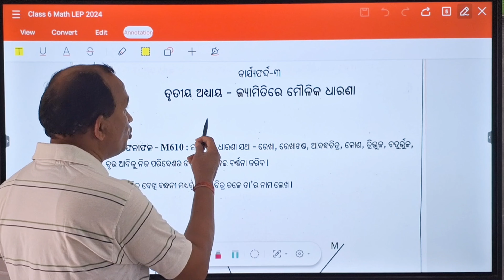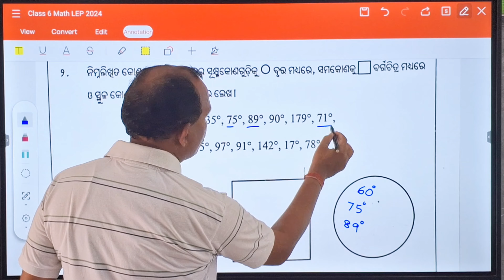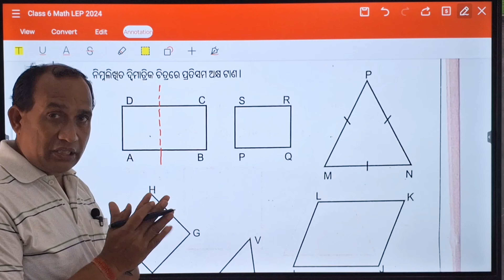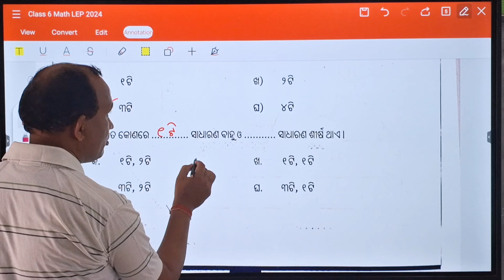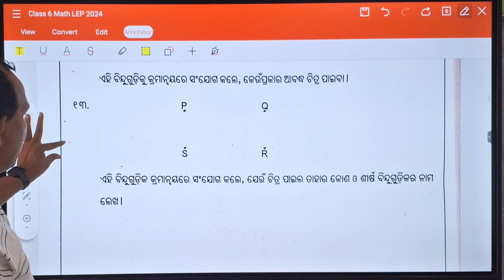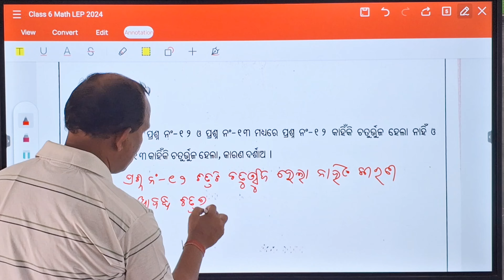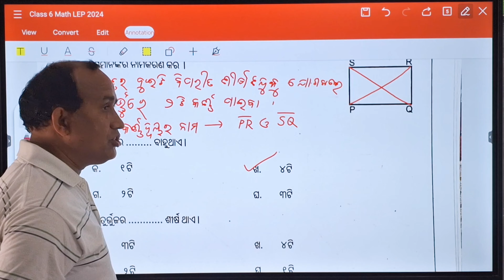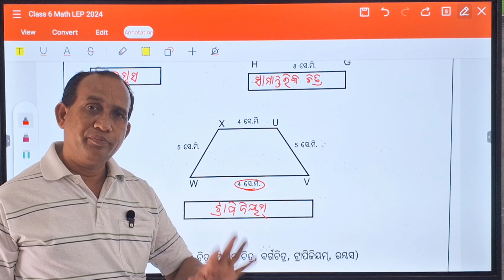Class 6 Math worksheet-3 LEP 2024 / Learning Enhancement Programme 2024